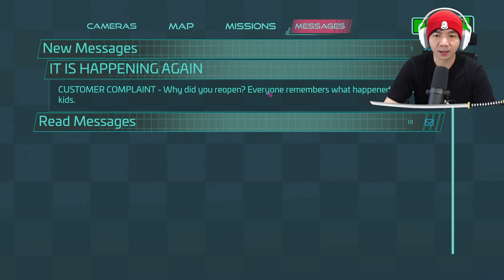Tertangkap Vanessa - Five Nights at Freddy's Security Breach ( FNAF ) Indonesia - Part 4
Episode yang mengingatkan dengan game FNAF jaman dahulu sih, hahaha seru banget dan akhirnya kita tertangkap juga oleh si Vanessa yah guys di Five Nights At Freddy's Security Breach ini, tapi tenang kita masih mau mencari jalan keluar dari Security Officenya dia, dan sekarang gw harus mencari Freddy ada dimana, supaya gw merasa aman gitu, karena cuman Freddy yang mau membatu gw keluar dari tempat ini, hufff Freddy dimana kamu

Makasih Supportnya